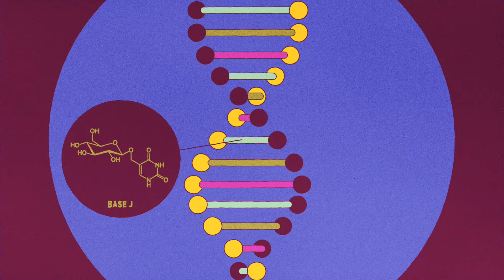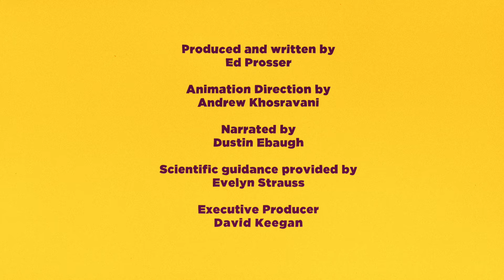Piet Borst: Serving up scientific excellence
The 2023 Lasker~Koshland Special Achievement Award honors Piet Borst for an exceptional 50-year career of scientific discovery, mentorship, and leadership.